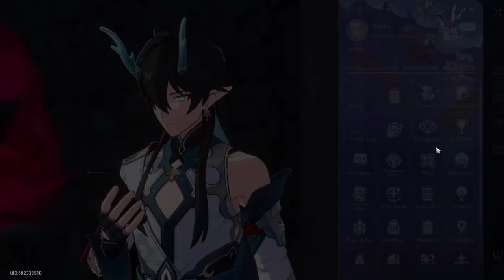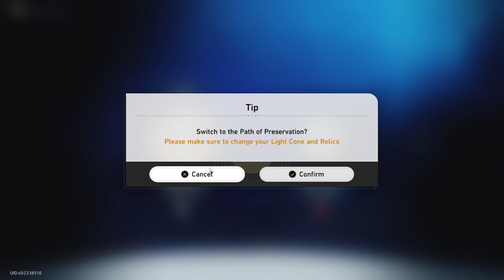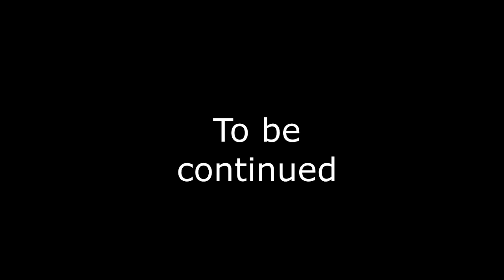The IRS arrives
so for the mic glitching out that will be a problem for the next couple videos, but I should have it fixed by the time of the first spider-man 2 video